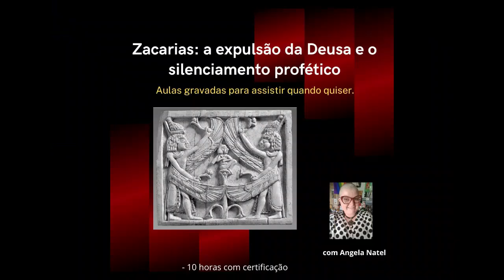O fator de dominância dos homens na sociedade. Saiba mais na descrição.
Assista a live completa - Palavra de homem: Mapeando o Imaginário sobre o Feminino, com Jussara Cardoso.

FORMAS DE PAGAMENTO:
2. PicPay: @angelanatel
3. Mercado Pago (nesse caso acrescentando 5 reais ao valor total)